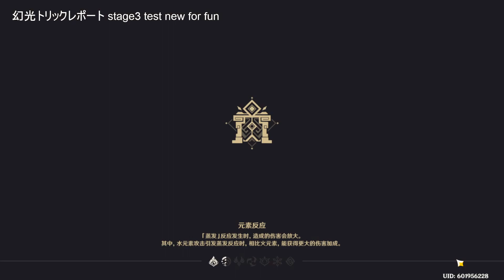Genshin Impact 240104 幻光トリックレポート stage3 エウルア MOMENT